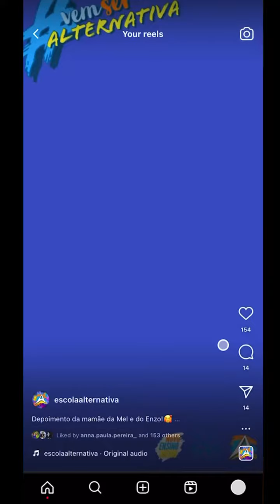Projeto de Inclusão Educacional - SAS